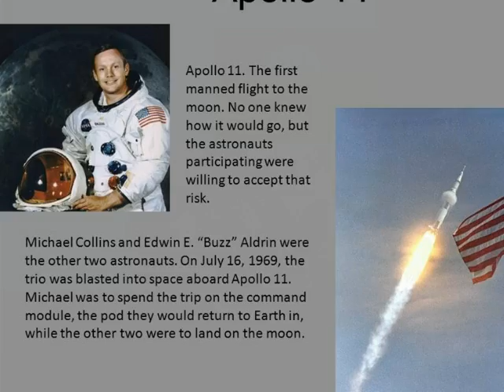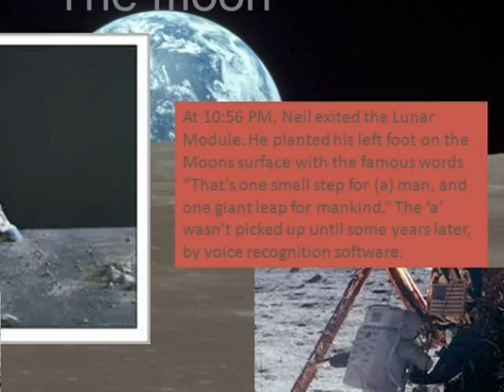Neil Armstrong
Made using Photostory3